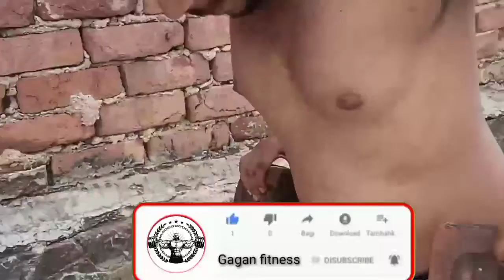only full home back workout part 2#mo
hello friends welcome to the Gagan fitness challenge per aapka swagat hai yah aap Jo video dekh rahe vah video home back workout plan ke upar banai gai hai is video mein no dumbbell no gym only full week back workout agar aap exercise workout ke shaukeen hai to aap ko pata hi hoga ki shubhkamnaen yah home workout plan hai is video ke andar top full six back workout ke bare mein bataya jis ko aap Jim mein aur apne ghar per bhi kar sakte ho
_________________________________English1
हेलो दोस्तों गगन फिटनेस चैलेंज में आपका स्वागत है आपका स्वागत है या आप जो वीडियो देख रहे हैं वीडियो होम बैक वर्कआउट प्लान के ऊपर बनाई है है वीडियो में कोई डंबल नहीं, कोई जिम नहीं केवल फुल डब्ल्यू